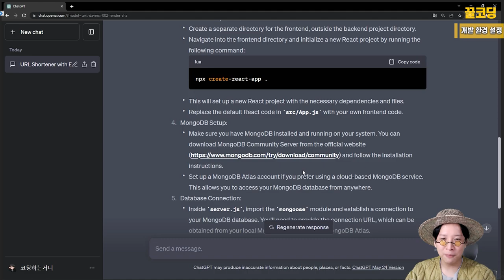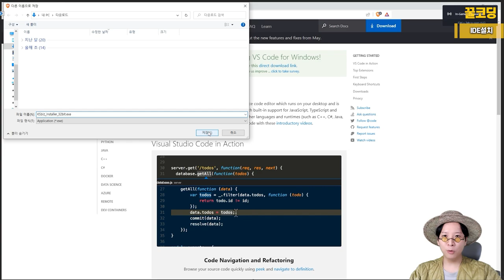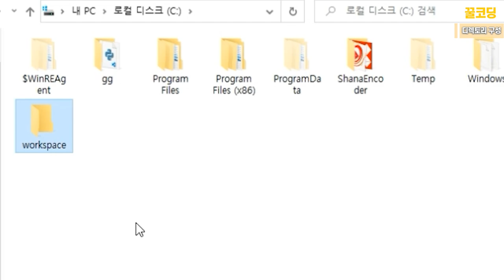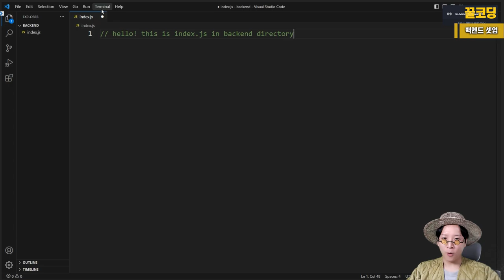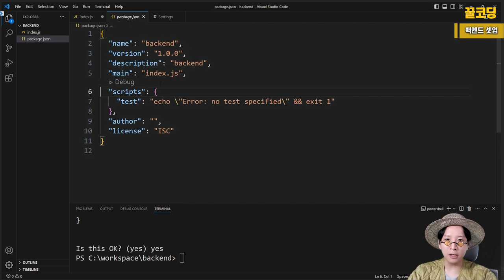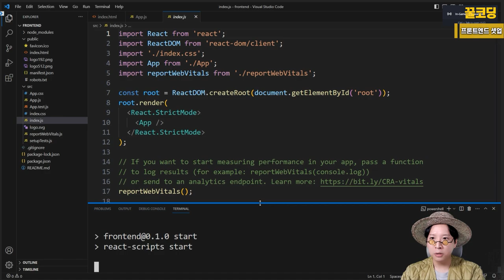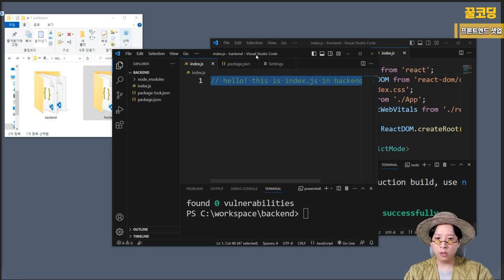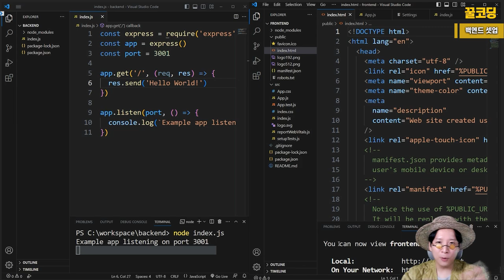챗GPT로 코딩 없이 URL 줄여주는 웹사이트 만드는 방법 | 꿀링크[3]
제 코딩 강의를 올릴 수 있는 교육 웹사이트 플랫폼 🧽꿀코딩을 만들었습니다

꿀코딩 출시 기념으로 강의 하나를 만들었습니다.
챗GPT를 이용해서 코딩 없이 웹서비스를 만드는 강의입니다,
강의 링크는 다음과 같습니다.

웹서비스를 만들어주는 과정에서 긴 URL을 줄여주는 웹서비스를 만들었습니다, 링크는 다음과 같습니다.

🚀꿀코딩 오픈 기념 이벤트🚀
모든 강의 2주 간 [8/9~8/23] 30% 세일 중 입니다!
오픈 기념 싸게 강의 구매하세요! (물론 아직 2개..)

꿀코딩 웹사이트와 꿀링크는 좀 급하게 만든감이 있어서 계속 보수 작업 진행 중 입니다! 감사합니다

감사합니다,